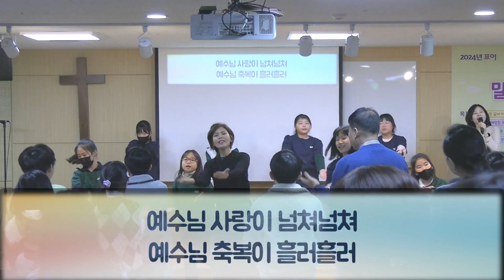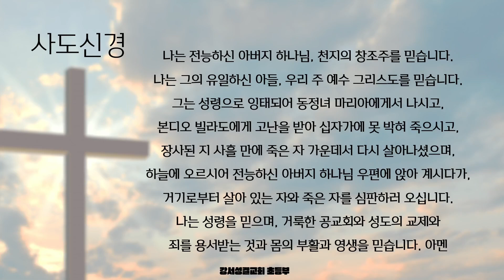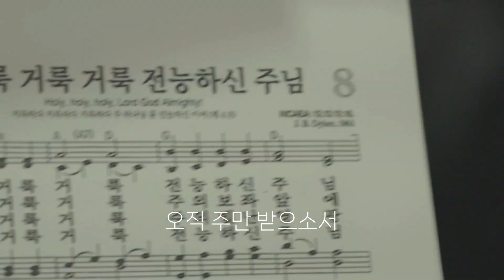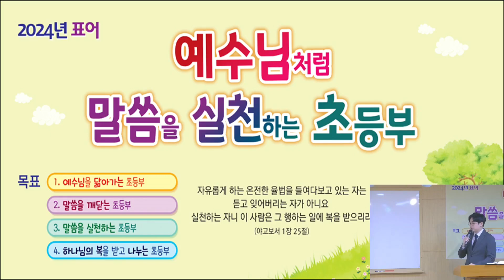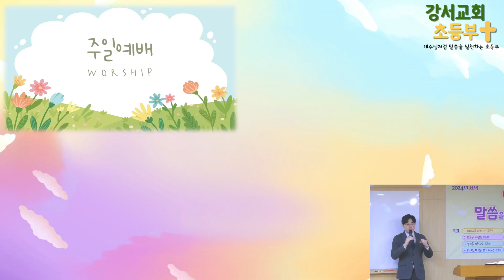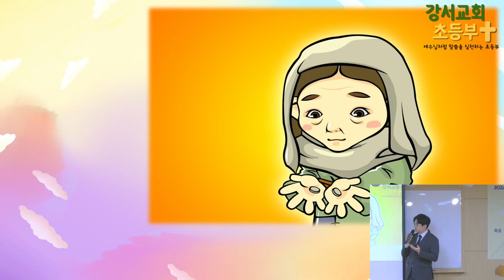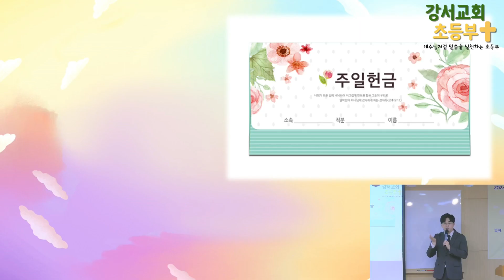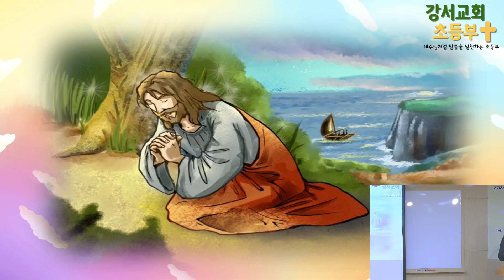2024.03.10. 강서성결교회 초등부 예배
"헌금은 어떻게 드려야할까?" (마가복음 12장 43-44절)
2024년 03월 10일 강서성결교회 초등부

장소 : 강서성결교회 초등부실(B1)